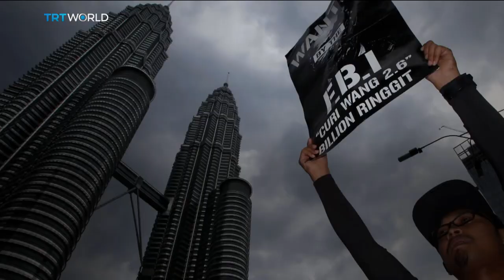Six suspects held in Swiss bribery investigation | Money Talks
It has been two months since former Malaysian prime minister Najib Razak was voted out of office. Since then investigators from several countries have stepped up their efforts to close in on one of the world's biggest financial scandals. They are trying to track down billions of dollars that disappeared from state investment fund 1MDB. Swiss investigators now say they have a lead on just how much money was stolen from Malaysian taxpayers. We speak to TRT World Editor-at-large Craig Copetas.